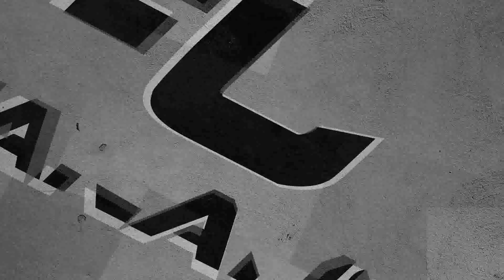PARA EVITAR O PIOR!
O Grêmio tem um plano para que o Douglas Costa não sofra com lesões! No Redação, o @cesarweiler, o @lzfmacedo e o @eduandriotti falaram a respeito!